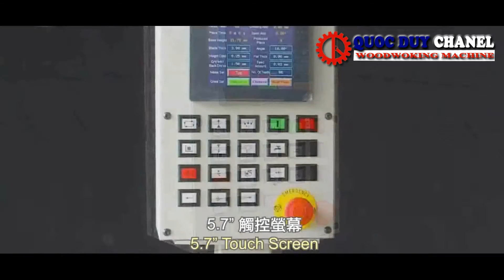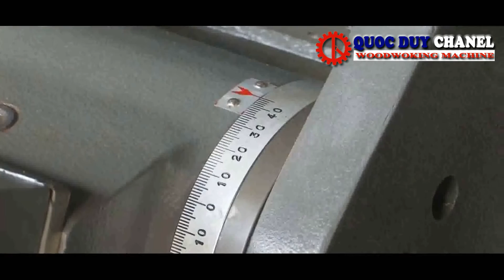MÁY MÀI LƯỠI CƯA TỰ ĐỘNG SJ-18 TỐT NHẤT TẠI TPHCM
MÁY CHẾ BIẾN GỖ QUỐC DUY
Điện thoại : (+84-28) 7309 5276/832/833/834/836/838/849
Địa chỉ: 11/19 Nguyễn Oanh, P. 10, Q. Gò Vấp, Tp. Hồ Chí Minh
Địa chỉ nhà máy: 401 Tô Ngọc Vân, KP1, P. Thạnh Xuận, Q12, Tp. Hồ Chí Minh (Cách Cầu Vượt Ngã Tư Ga 2Km)